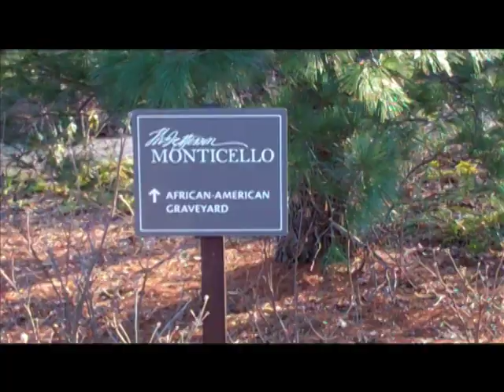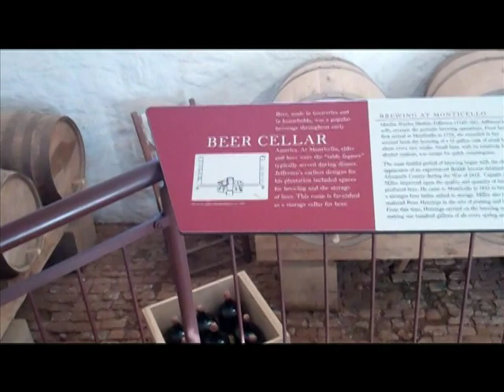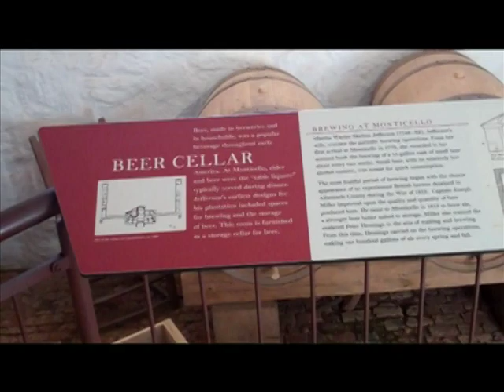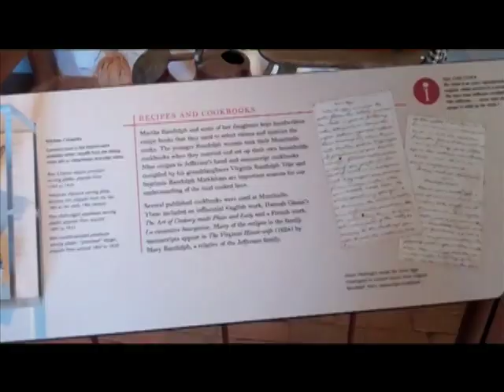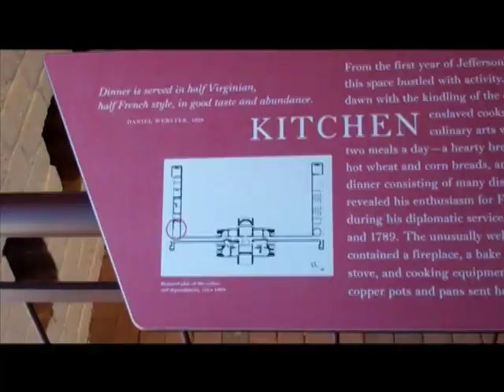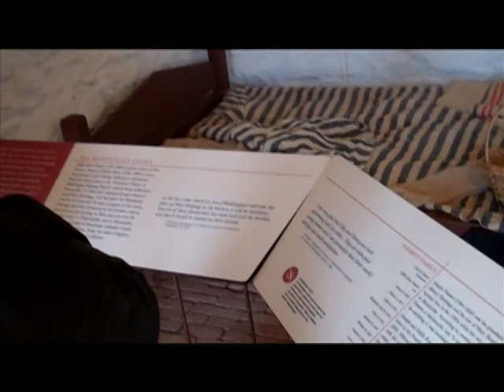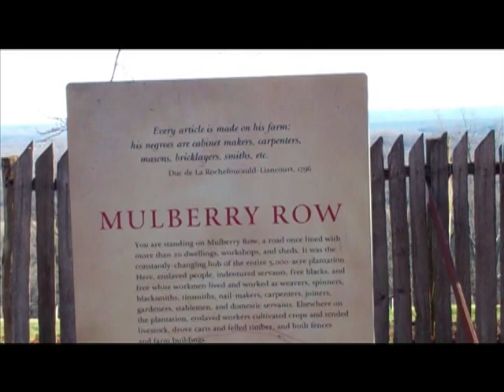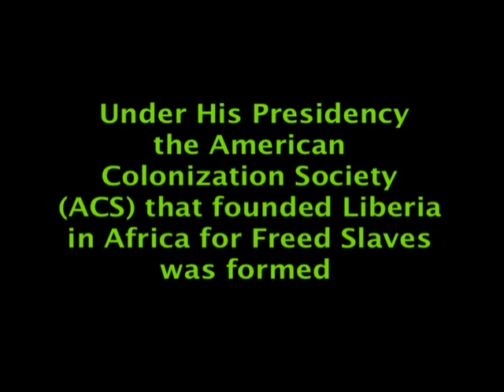Visiting the Homes of Presidents Thomas Jefferson and James Monroe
Africa Teach-In Visits Monticello (Home of Jefferson) and Ash Lawn Highland (Home of Monroe) in Charlottesville, Virginia